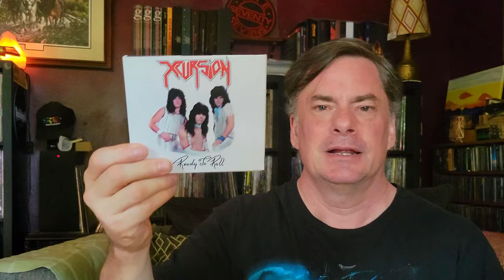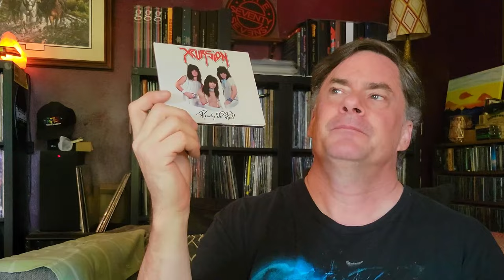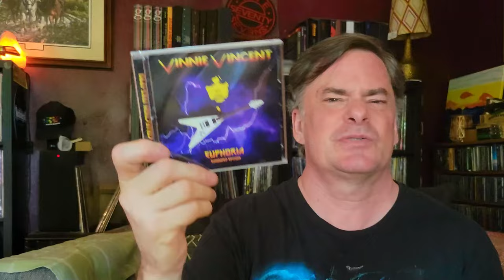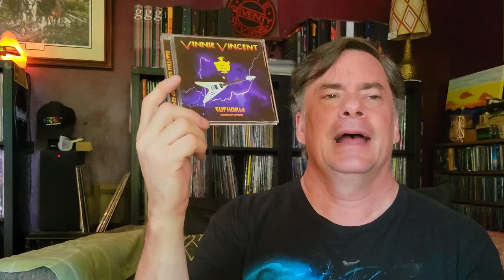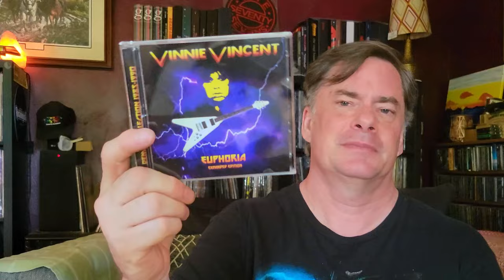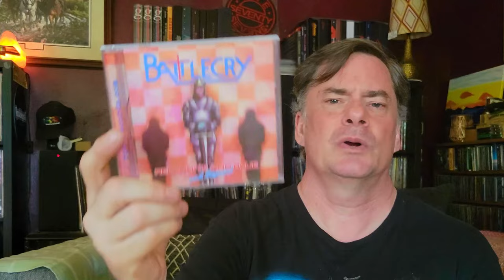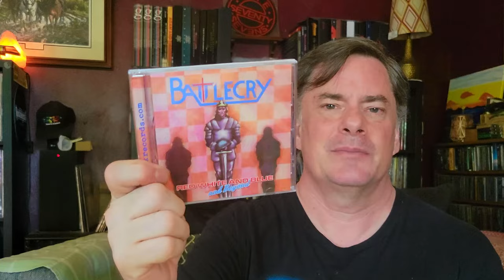Who Is This Band? - More CDs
A few new CDs arrived.

Social
Rumble: MegaJeff